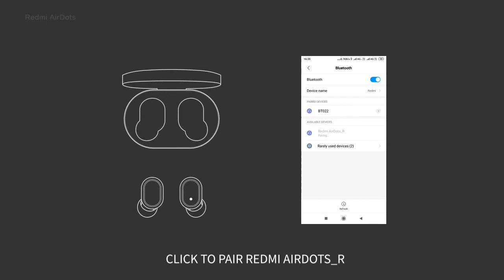HOW TO CONNECT MI AIRDOTS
MI AIRDOTS CONNECTION FEATURES AND MANUAL STEP BY STEP GUIDELINES